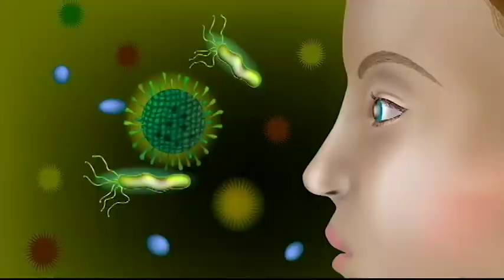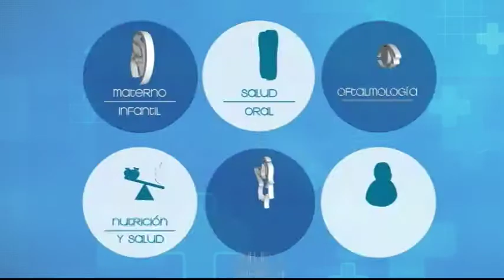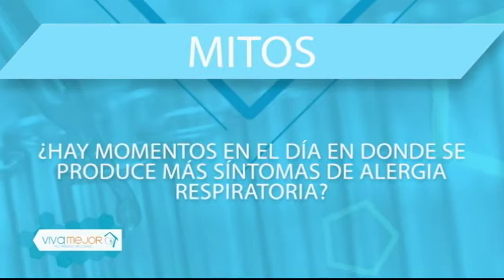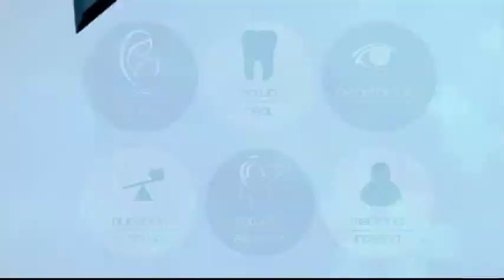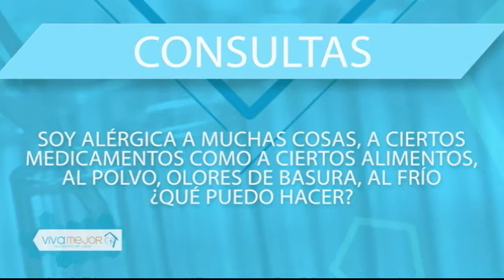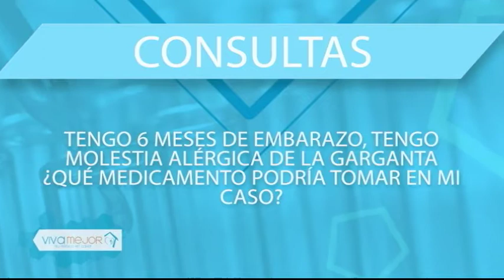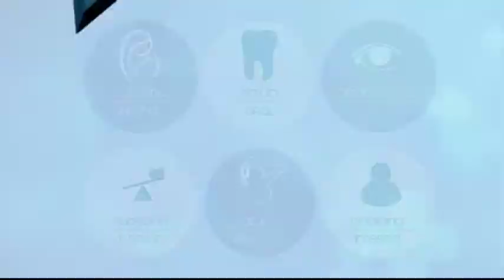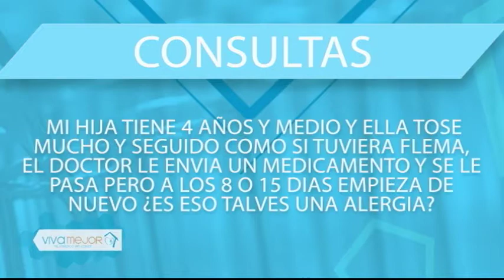ALERGIAS RESPIRATORIAS | 08-05-18 | VIVA MEJOR